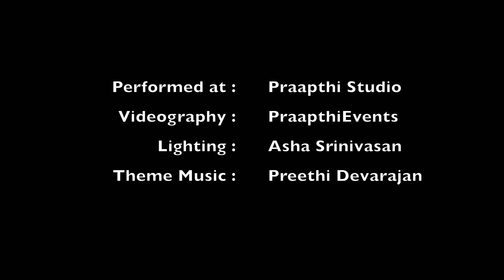'Paatum Bharathamum' presented by Praapthi Events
Aarthi Ravichandran (vocal) and Varun Shivakumar (bharathanatyam) team up to bring to us the third performance of this new series. Aarthi presents her songs in this video and the music will be used by Varun to perform the dance items tomorrow. Hope you will enjoy both the performances.